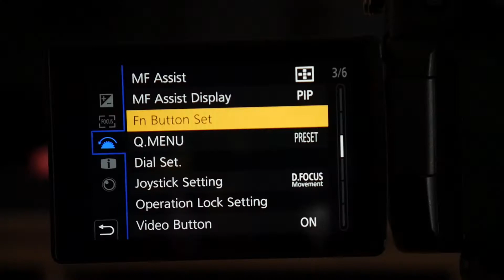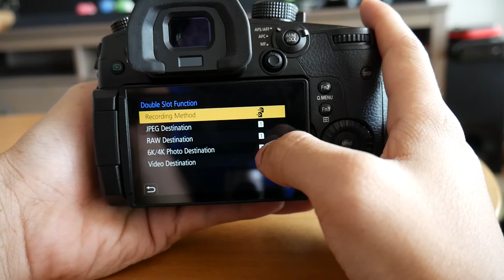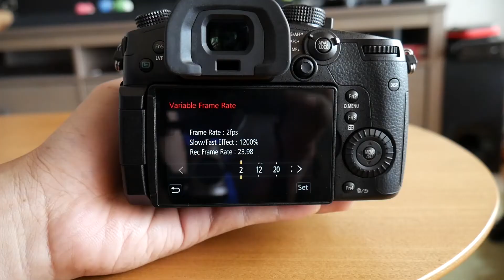Quick REVIEW LUMIX GH5! Cocok buat siapa sih kamera ini? [Indonesia]